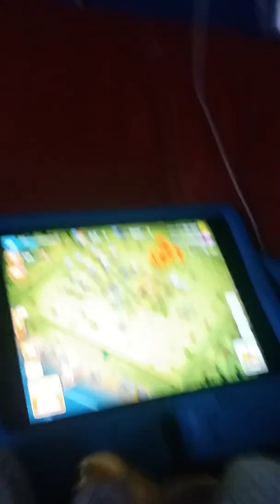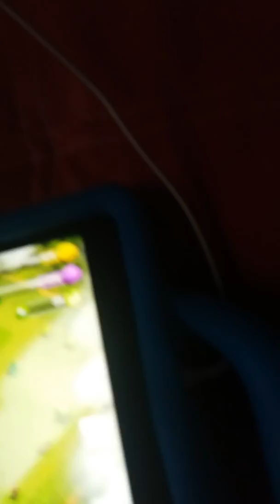Clash of Clans daytime mode episodes 1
This video is made by yours truly daddy woof woof the king of the woof woof